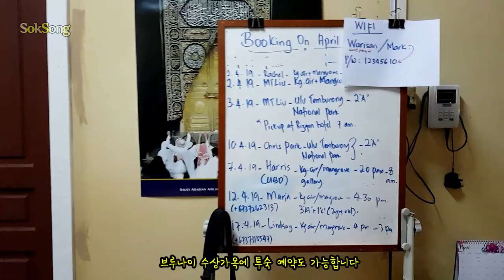브루나이 수상가옥 실내탐방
브루나이 수상가옥 실내탐방 2019년 2월  BGM 이사도라